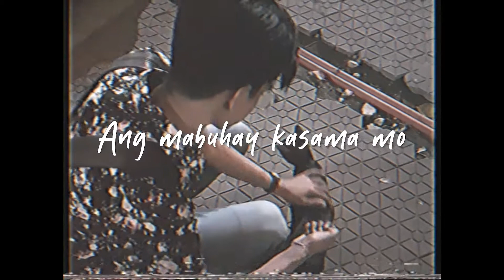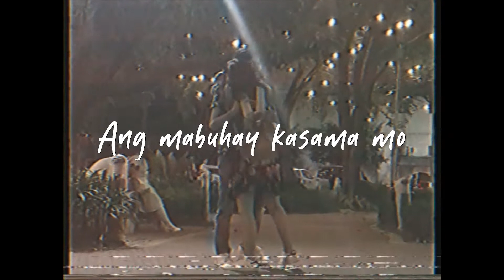Isang Buong Araw Kasama Ka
Starring: Alyssa Yutuc and Charles Kenneth Francia
Edited by: Randy Mendez Jr.
Video by: Pipoy Ocenar, Paolo Trinidad and Jason Julian